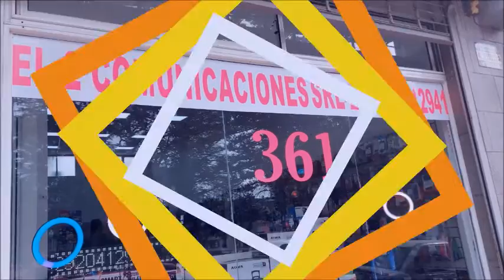BALBIN SE REFIRIO A VARIOS TEMAS DE LA ACTUALIDAD NACIONAL